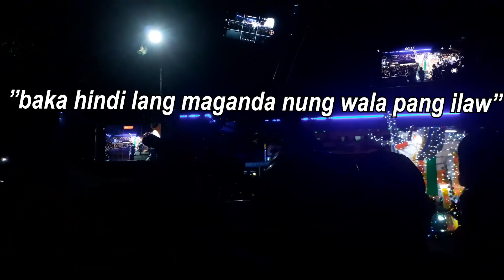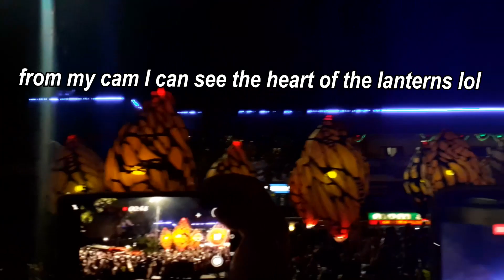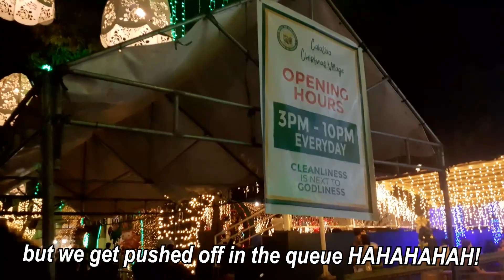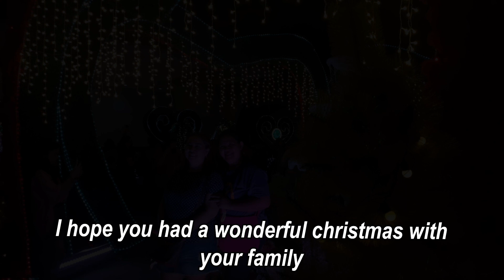night lights | SLU lantern parade, christmas villages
hello! I am kat content and I am back with a christmas vlog last December 2022. I will be featuring my experiences with lanterns and christmas villages. stay safe! 🎅 I got stressed out since there are audio glitches for the first video so this is a re-upload. 😭

chapters for you:
0:00 - intro
0:35 - november flashback
02:07 - SLU lantern parade
07:30 - Dagupan christmas village
08:50 - Calasiao christmas village

camera:
samsung a10

credits to Liezl Villanueva for the clips where I am seen eating during our proj. *wink*